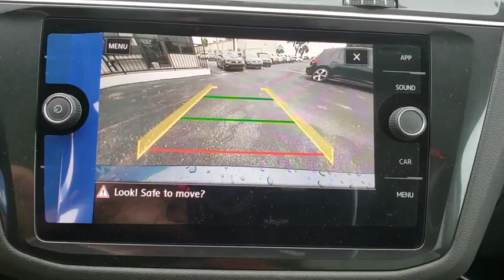2018 Volkswagen Tiguan Orlando, Sanford, Kissimme, Clermont, Winter Park, FL 80568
Silk New 2018 Volkswagen Tiguan available in Orlando, Florida at Dave Maus VW North. Servicing the Sanford, Kissimme, Clermont, Winter Park, FL area.

Silk 2018 Volkswagen Tiguan SE FWD 8-Speed Automatic with Tiptronic 2.0L TSI DOHCRecent Arrival! 27/22 Highway/City MPG